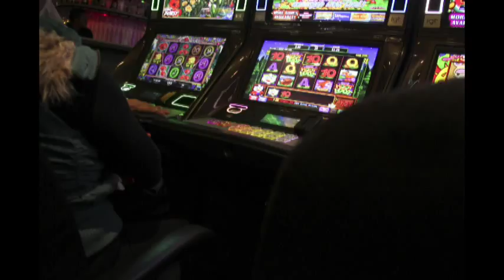Avalan 27 ayuntamientos ley estatal contra casinos y tabledance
La prohibición de instalar nuevos casinos y centros nudistas en Guanajuato es un hecho, después del aval que dieron 27 de los 46 municipios al decreto que fue aprobado por el Congreso del Estado para hacer reformas a la Constitución local.